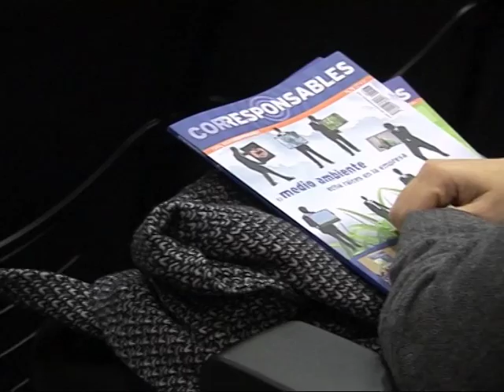Corresponsables TV. Jornada Anuario 2010 Madrid